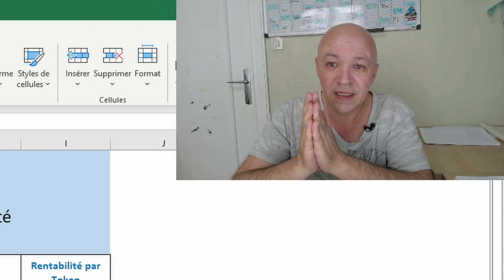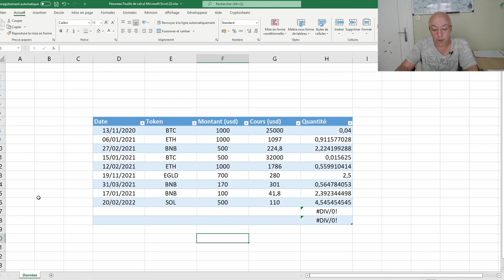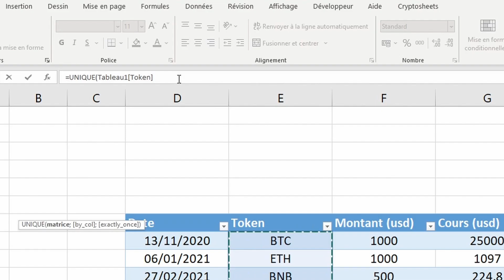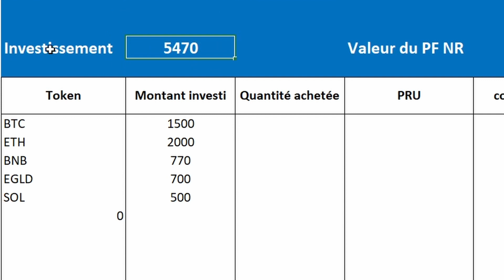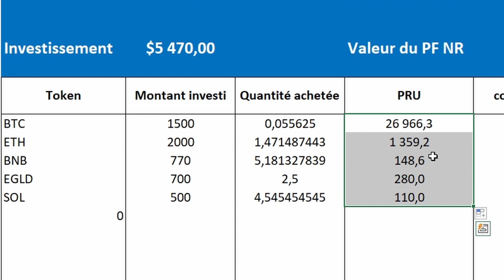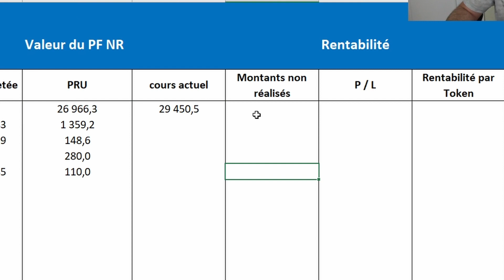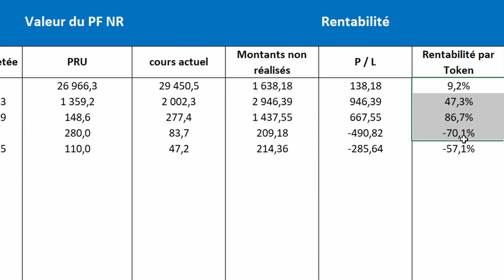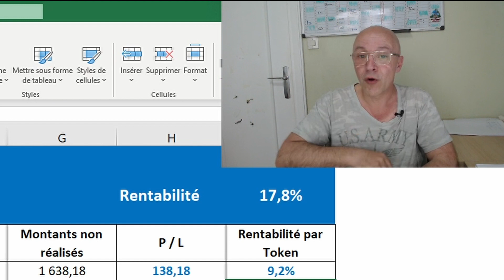TUTORIEL POUR CRÉER TON TABLEAU DE BORD CRYPTO. TUTO CRYPTO # DASHBOARD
🔥Visite ma nouvelle chaine réservée au débutants en crypto :
👉si tu veux me soutenir et si tu aimes mes vidéos, et si tu désires me faire un don, c'est ici : ❤️❤️ Merci les amis 🙏
🔥 (Réseau ETH, Polygon, BSC, Fantom, Avax, Harmony)
0x6539Ab011CA1BC387F6fa7AcA2aeCA296E101B78
🔥 Tokens (KPLR) a envoyer a cette adresse:
cosmos1f3myq7v8yk7ddh3avnkwwk3tk7ss7e65mj6sew
🔥 Adresse Monero:
82nDmqMt7XXQb52yhbWR1CLuLjSuTyRqn8v2Ych32taRaLPSfjDa7FLCdmkmPgPuvXHpRnXF5UA6RccpjP35kqwnMfSLAkS
🔥 Adresse BTC :
bc1qlsgrah26hw3kk8apfx8v065f3dut4t8m0kxran

⭕  Tu peux suivre ces liens pour t'inscrire sur une plateforme centralisée et bénéficier de réductions sur les frais de transactions :